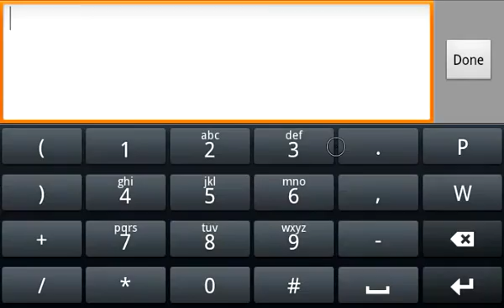Happy street level hack (android)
song: The Deans List - Dear Professor
(Root)